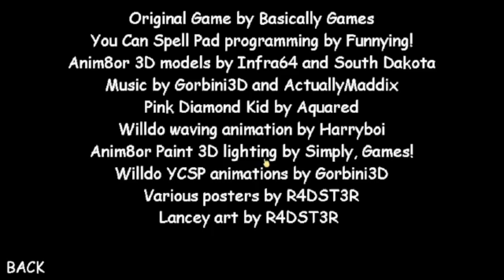Willdo's Stupendous Scarehouse (Baldi Mod)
Requested by @StationOfTinTin
This mod was pretty good I don't know what else to say